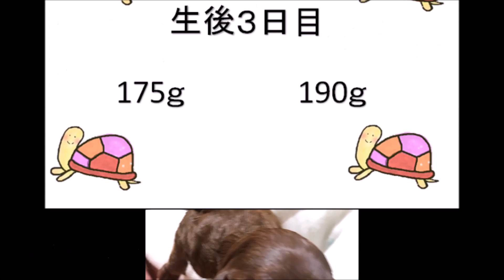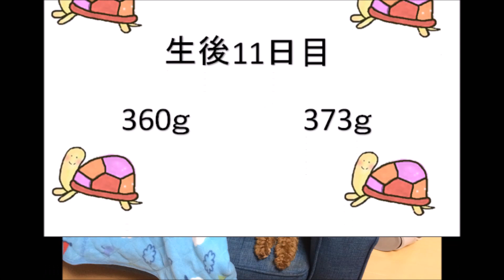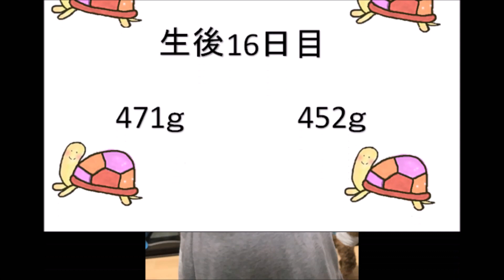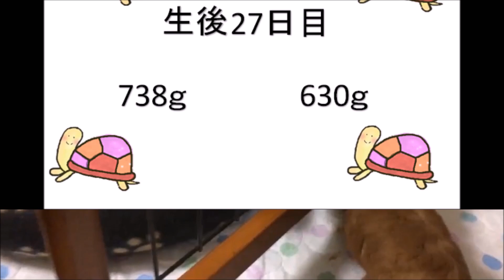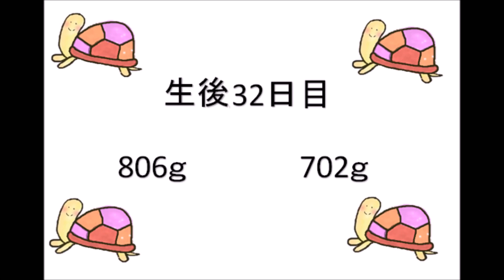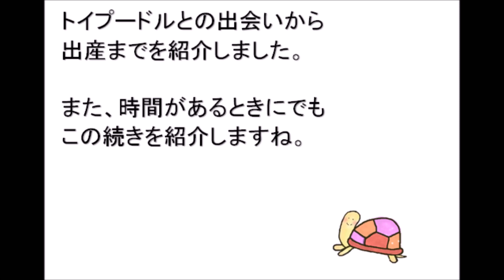我が家のトイプードル①「出会いから出産まで」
我が家で飼っているトイプードルを紹介します。トイプードルの出会いから出産までをまとめてみました。